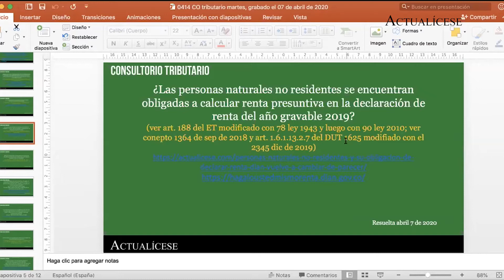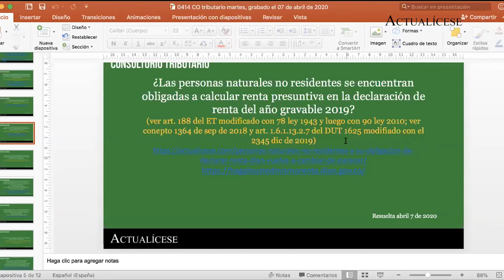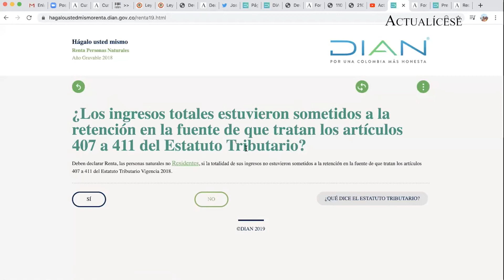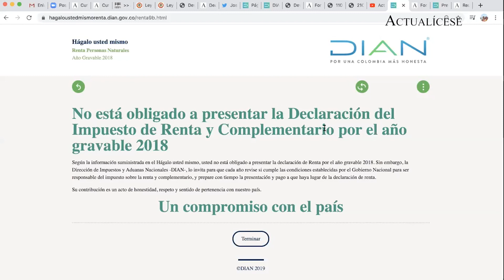Persona natural no residente: ¿debe calcular la renta presuntiva?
¿Las personas naturales no residentes se encuentran obligadas a calcular renta presuntiva en la declaración de renta del año gravable 2019?